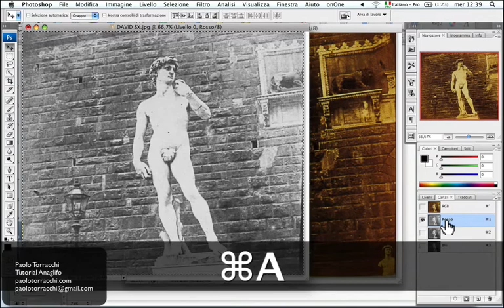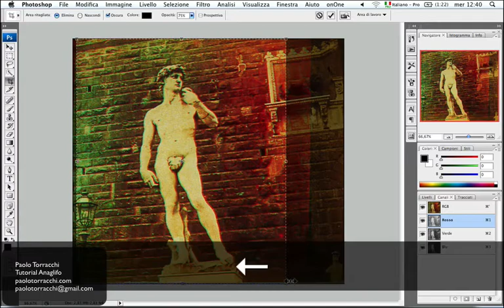ANAGLIFO 31 MARZO 2010.mov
Come realizzare uno scatto 3D anaglifo.
Le foto sono di Hautman riprodotte nel libro di Fanelli.